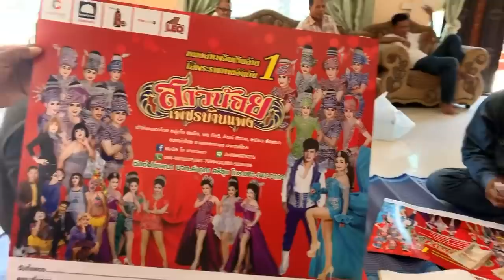ขนาดพระยังยกมือ!!จ้างเท่าไรไม่ว่าขอให้ได้สาวน้อยเพชรบ้านแพง !!เซนต์สัญญาถึงบ้านพัก!!